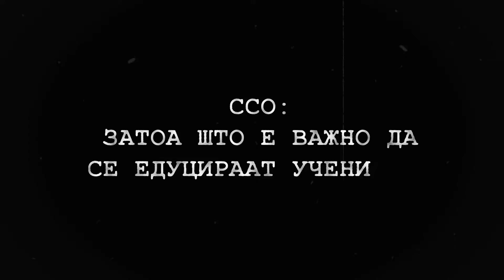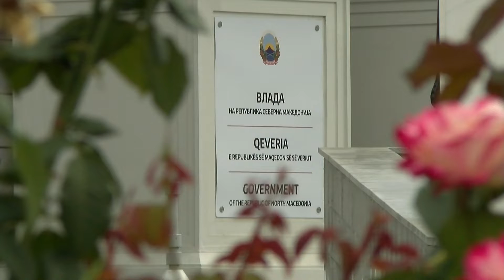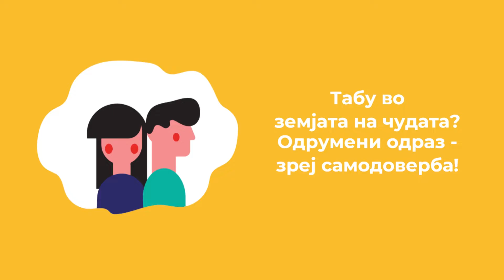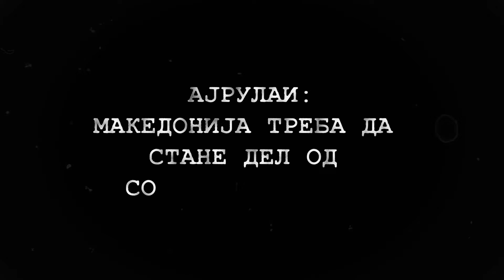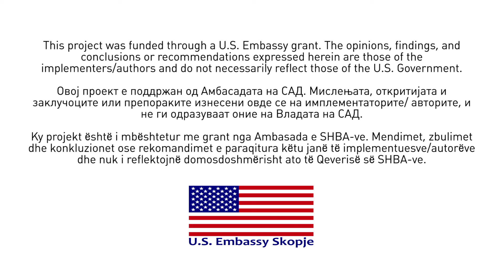25 минути - Воведување на сексуално образование веќе не е табу-тема